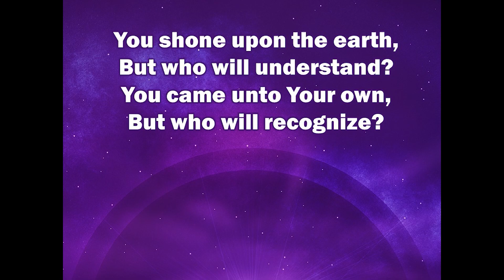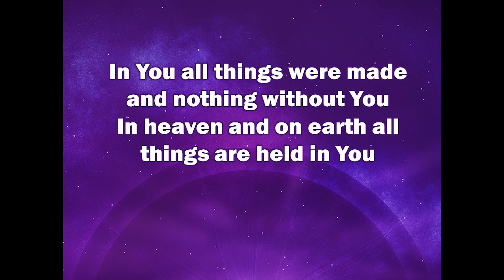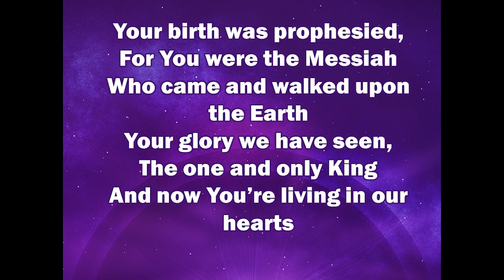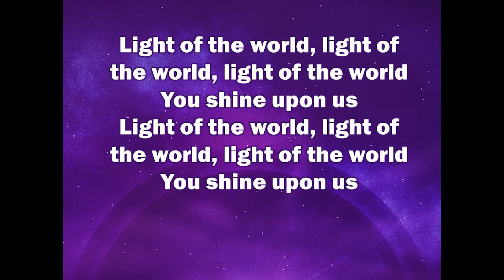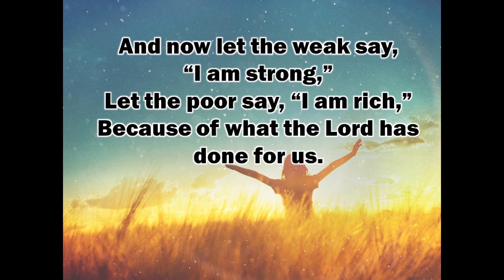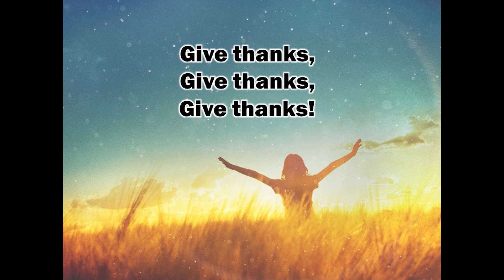Rejoice Online Contemporary 9/5/2021